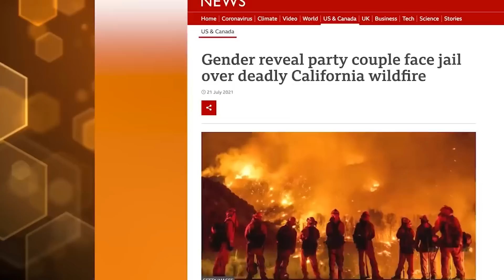Top 10 Darkest Secrets You Didn't Know About Ancient Kings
From King Tut to Rasputin, there have been many scandalous rulers throughout history. How many secrets did these rulers take to the grave? How many of those dark secrets eventually got out? Join us today on Bumblebee as we count down our Top 10 Darkest Secrets You Didn't Know About Ancient Kings!

Timecodes:
0:00- Intro
0:02- Rasputin
3:41- Humayun
6:53- King Adolf Frederick
10:21- King Tut
11:25- King Ramses II
13:28- Ancient Pharaoh
16:23- Cat Warship
18:34- Ancient Egyptian Gender Reveal Celebrations
20:28- The Afterlife